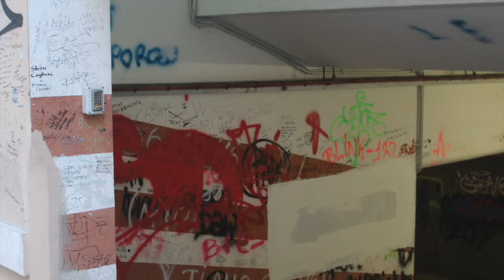Educare al rispetto - Degrado a Pesaro e (non) rispetto dell'ambiente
di Filippo Canestrari 3C, liceo Marconi di Pesaro - corso complementare di giornalismo